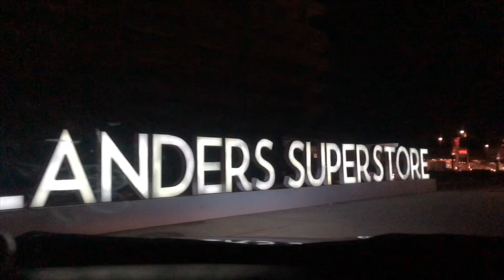TASTE TEST CHALLENGE | IMPORTED CHIPS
Taste Test Challenge #2